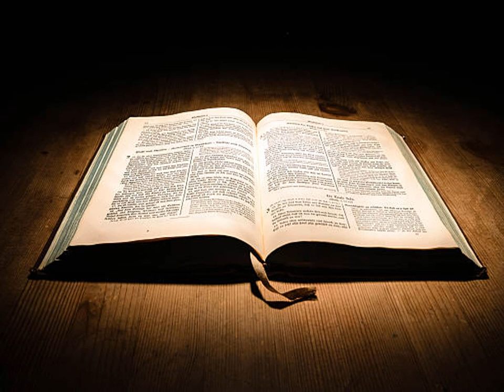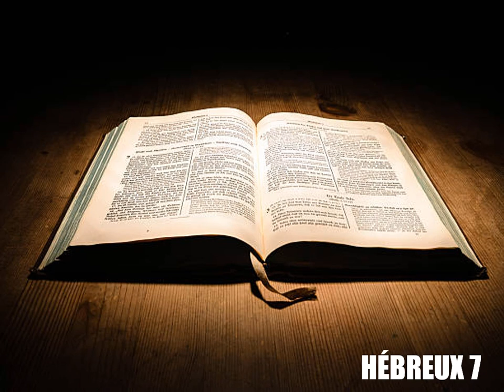L'Épître de Paul aux Hébreux Chapitre 7 - Lecture De La Bible En Audio Français